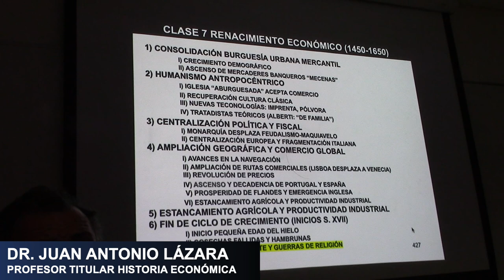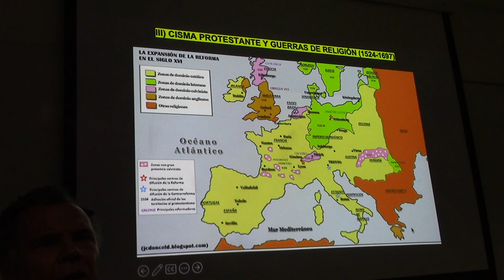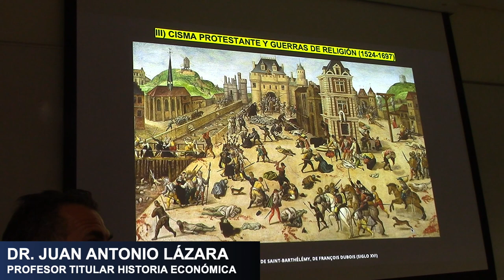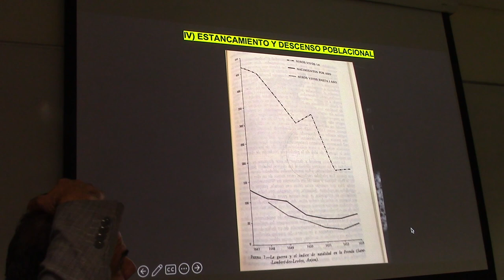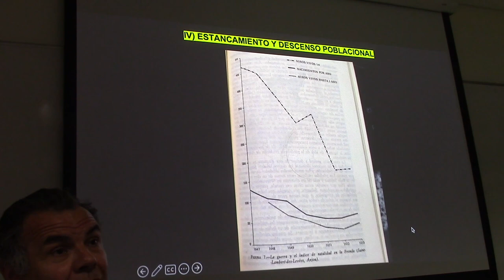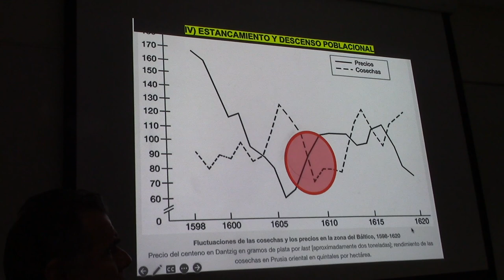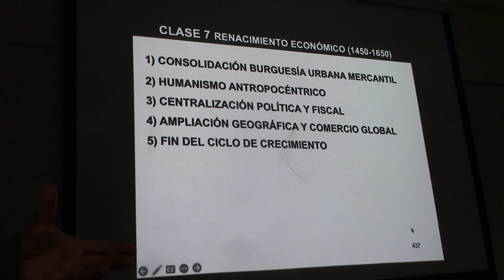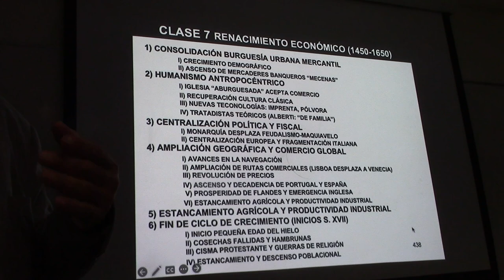38 CÓMO LAS GUERRAS DE RELIGION DESATAN CRISIS ECONÓMICAS POR EL PROF. JUAN LÁZARA